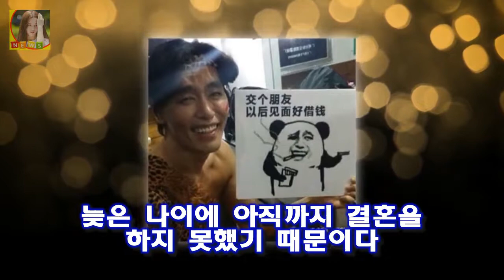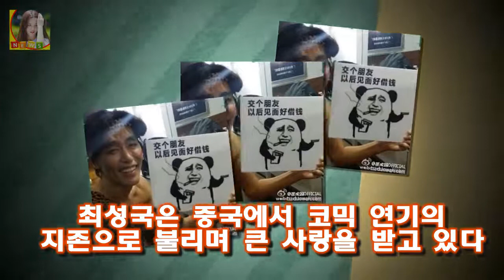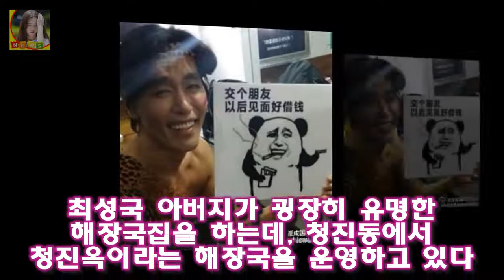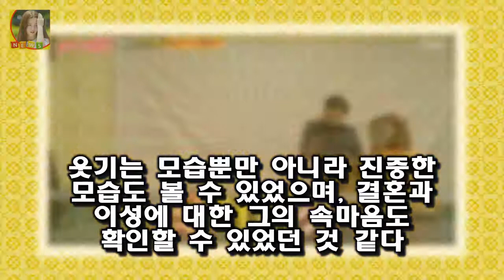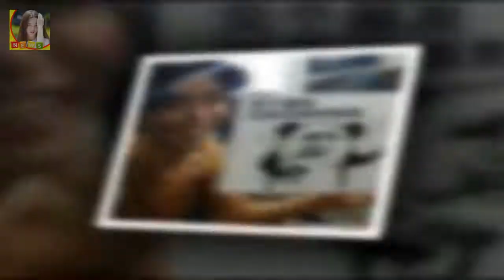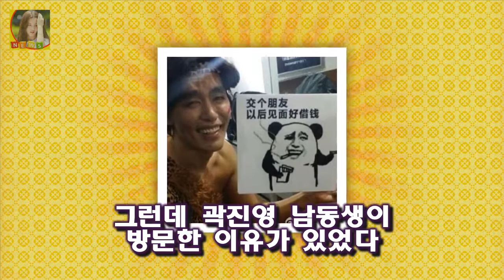최성국은 한국의 짐캐리로 우리나라뿐만 아니라 중국에서도 큰 인기를 끌고 있다 최성국 곽진영 러브라인 중국인기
최성국은 한국의 짐캐리로 우리나라뿐만 아니라 중국에서도 큰 인기를 끌고 있다
짐캐리와 최성국을 비교하는 이유는 아마도 그의 다양한 표정 때문이라고 할 수 있는데 최성국은 천의 얼굴을 가졌다고 말할 수 있을만큼 다양한 표정을 가지고 있는 배우이다
최성국 움짤만 봐도 잘 알 수 있다
그를 보면 왠지 모르게 웃음이 나고 친하게 지내고 싶고 친근한 느낌이 드는 것 같다

또한 돈이면 뭐든 되는 줄 아는 사모님의 남편 회장님과 태도가 이상한 사모님의 사위에게도 화가 나더군요  그것이 알고 싶다 - 사모님 속편 - 정말 필요한 것은? :
강혜정 딸 하루 타블로 닮아..배우 길은 아닌 듯(인터뷰) - 스타뉴스  사진제공=씨제스 엔터테인먼트 배우 강혜정(36)은 결혼 10년 차 주부다:
개콘 신종령 간꽁치 특수폭행 체포  개그맨 신종령은 폭행으로 다시 경찰에 체포되었습니다:
스타트렉 다크니스 히카루 술루 역의 한국계 훈남 배우 존 조  존 조는 1972년 6월 16일 서울에서 태어나 여섯 살 되던 해 부모님을 따라 LA로 이주해서 성장한 후 19:
신사동호랭이가 회생 신청에 대해 심경을 밝혔다  신사동호랭이는 앞서 17억 원의 채무로 회생 절차에 들어간 것 으로 전해졌다:
[Oh!쎈 컷] 그것만이 박정민 피아노 대역 없이 연주..6개월간 맹연습  OSEN=지민경 기자] 세대를 대표하는 배우들의 열연 전 세대가 공감할 수 있는 유쾌한 웃음과 감동:
우선 송은채는 신인인줄 알았는데 나이가 꽤 많더라구요 송은채 비키니 사진 송은채 본명 강은비 영화 어우동 송은채 :